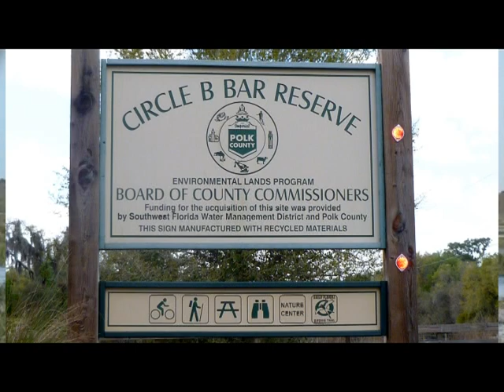Circle B Bar Reserve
This was a former cattle ranch, that has undergone a marsh restoration project. The nutrient rich constructed wetland is a premeire birding place.